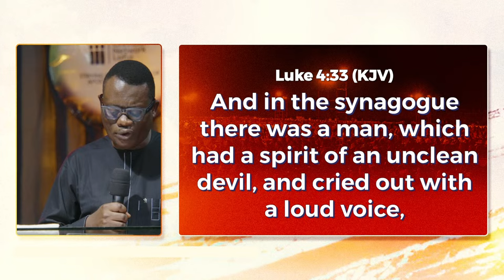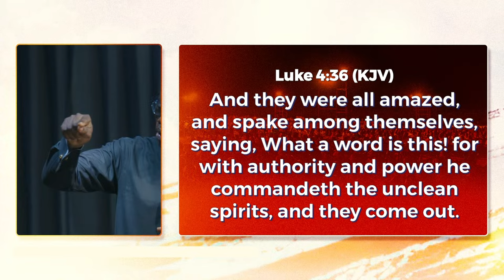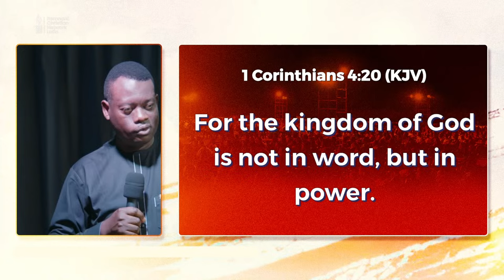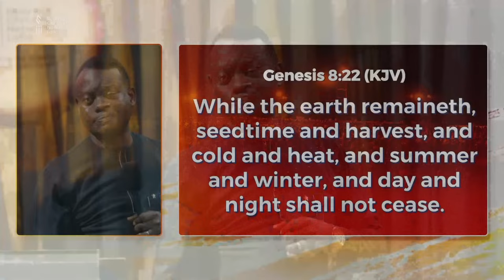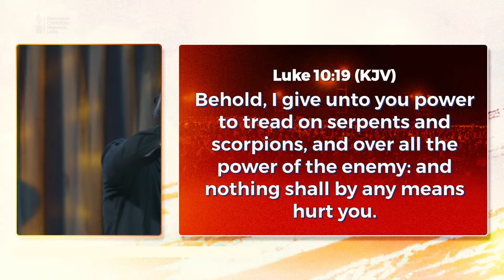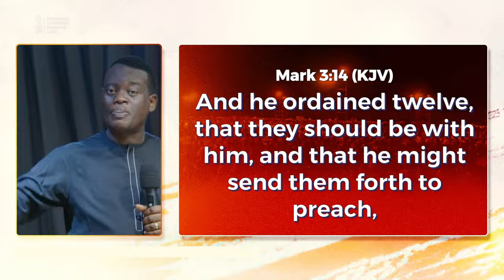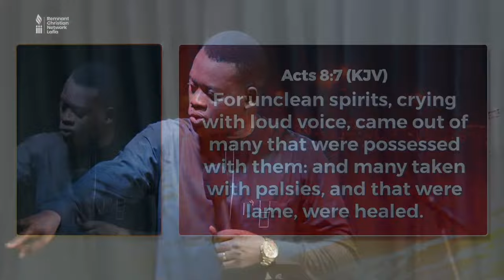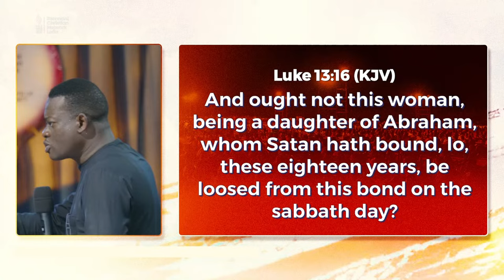APOSTLE AROME OSAYI || REVIVAL || RCN LAFIA